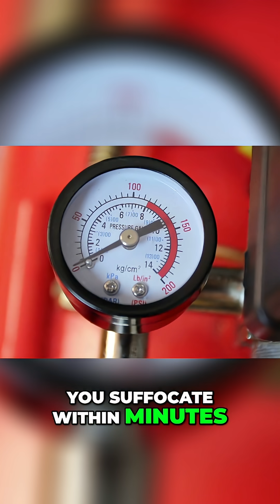Deadly Planets: Venus, Uranus, & Pluto's Brutal Kill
Landing on Venus? 5 seconds is all you get. Crushing pressure, boiling heat. Uranus? Toxic gas turns you into a diamond. Pluto? Instant human ice sculpture. Space is brutal.